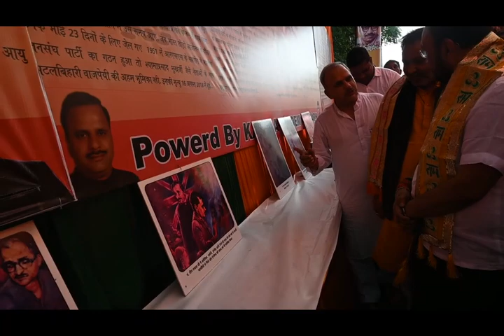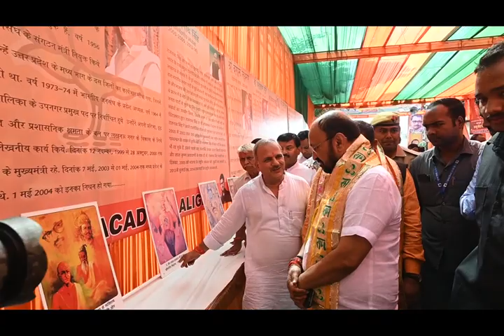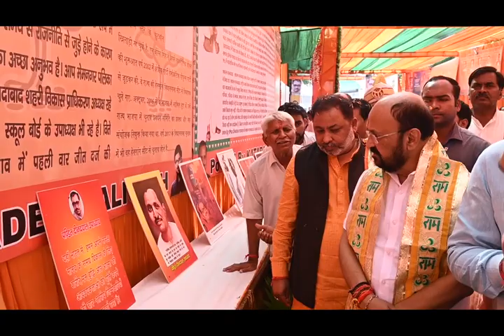अलीगढ़ में पंडित दीनदयाल उपाध्याय जी की 107वीं जयंती में मुख्य अतिथि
श्रीराम बैंकट हॉल, सुरेंद्रनगर, अलीगढ़ में पंडित दीनदयाल उपाध्याय जी की 107वीं जयंती के अवसर पर विशाल कार्यकर्ता मिलन समारोह एवं भाजपा इतिहास विकास प्रदर्शनी कार्यक्रम के आयोजन में माo परिवहन मंत्री श्री Dayashankar Singh जी के साथ बतौर मुख्य अतिथि रहना हुआ |